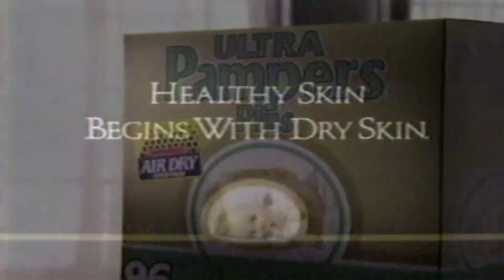Retro Ultra Pampers Plus Diapers Commercial 1993 Air Dry System